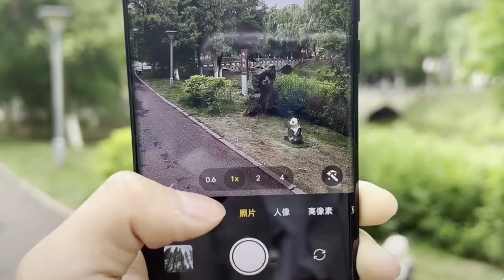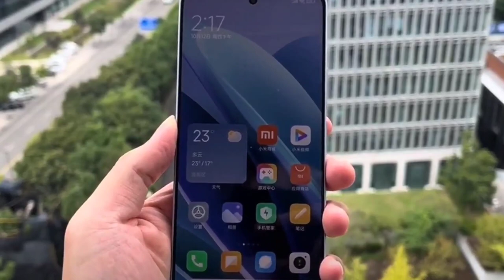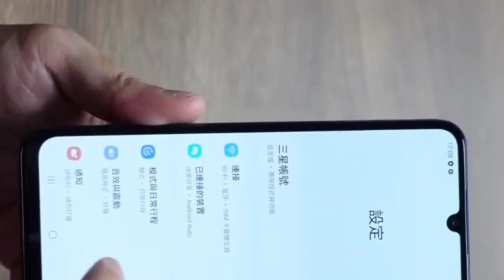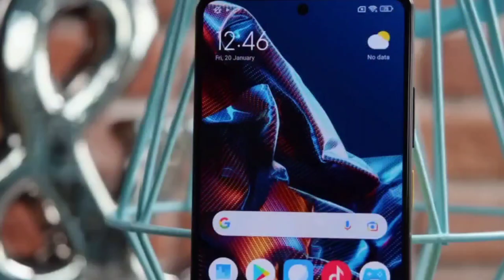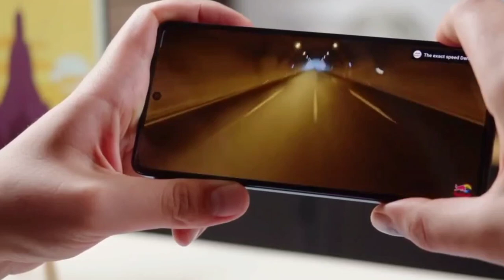12+256GB | Top 5 Best 5G Smarthphone Under 20000 In 2024| Best Mobile Under 20k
12+256GB | Top 5 Best 5G Smarthphone Under 20000 In 2024| Best Mobile Under 20k

Dosto aje ke video me apko batane wala hu top 5 Best 5g smartphone Under 20000 in 2024

4. under 19000 best mobile 2024 5g

20k phone
Under 20,000 phone in 2024
Uni20k phone
best phone under 20,000 in 2023
top 5 best phones under 20,000 in 2023
top smartphones under 20,000
Under 18000
Under 18k